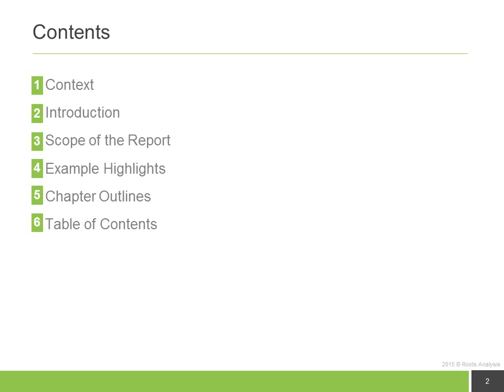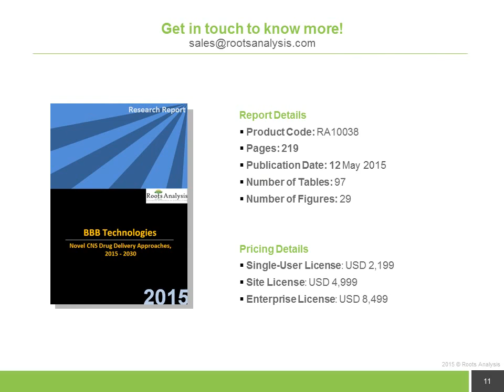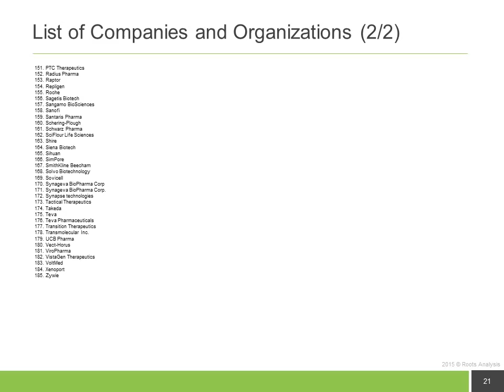BBB Technologies: Novel CNS Drug Delivery Approaches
The ‘BBB Technologies: Novel CNS Drug Delivery Approaches, 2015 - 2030’ report provides an extensive study of the emerging market of BBB technologies and associated drugs for neurologic diseases. The focus of this study is primarily on the technologies that are non-invasive in nature. There are other technologies which either disrupt the barrier or use an alternate route to bypass it. These technologies are, for the purpose of this report, considered competing in nature. The report covers various aspects such as research pipeline, technological profiles, recent developments and sales forecast to assess new evolving opportunities. We have also provided a competitive market analysis to compare the potential that resides in the leading neurological indications, such as Parkinson’s disease, Alzheimer’s disease, multiple sclerosis and brain cancer, for which BBB permeable drugs are being developed.